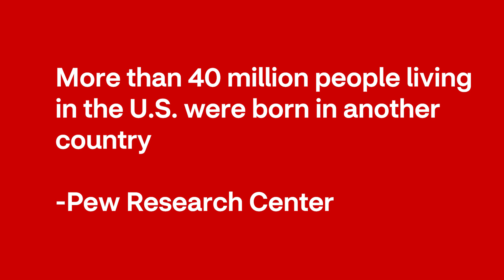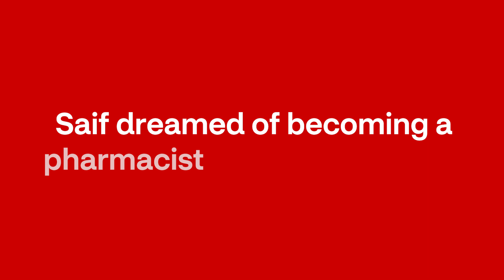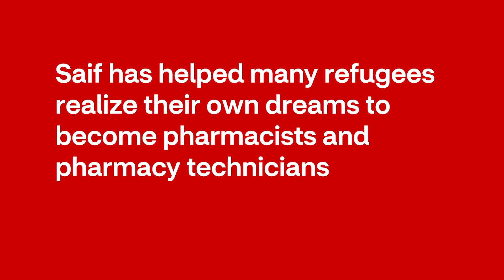Heart at Work: Saif fled a war, became a pharmacist, and now helps other refugees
Growing up in Iraq, Saif experienced the terror of war. To find a new life, he and his family came to San Diego. Overcoming cultural and language barriers, Saif worked hard to fulfill his dream of becoming a pharmacist. Today, he helps other Middle Eastern refugees follow the same path to success. His remarkable story reminds us of the power of giving back.

Thank you, Saif, for positively changing the direction of so many lives.